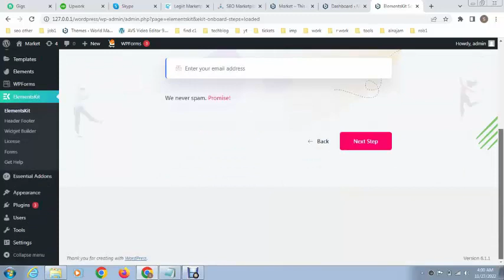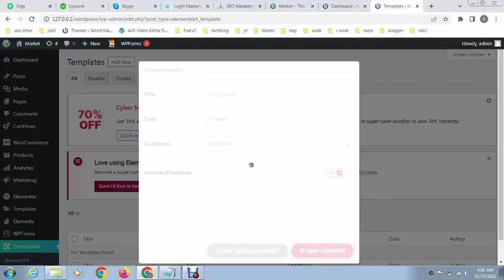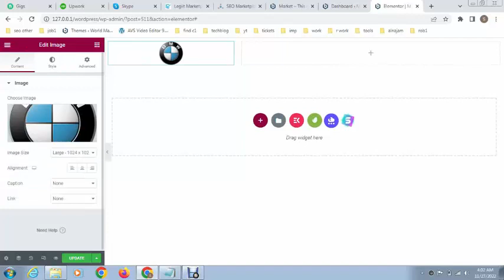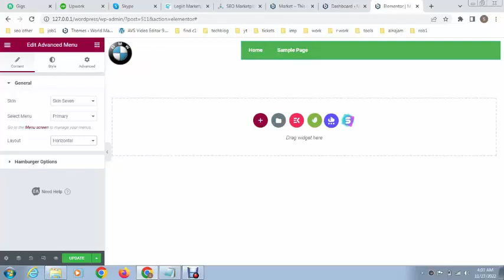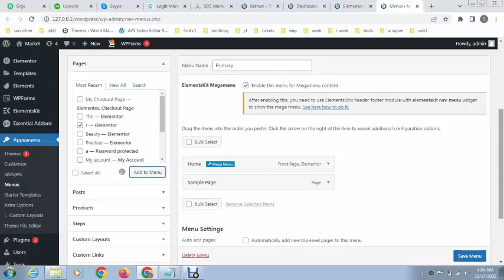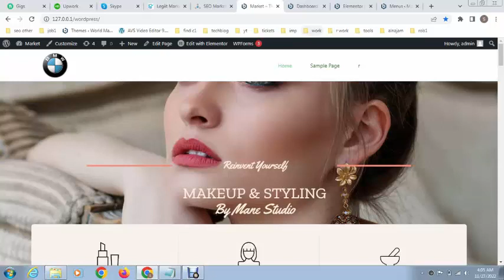How to Create Custom Header in Wordpress Website with Elementor Pro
How to Create Menu in Wordpress Website with Elementor Pro | Create Menu with Elementor Pro

Elementor Pro can be used to create a menu for a website. It has a powerful drag-and-drop menu builder that allows you to create a menu from scratch. This menu builder can be found under the Pro menu tab in the Elementor page builder.

To create a menu, start by adding a new page and selecting the Pro menu option. Then, add sections, columns and widgets to the page. You can add items to the menu such as links, drop-down menus, icons, images, and text. You can also customize the look and feel of the menu by adding different colors, fonts, and layouts.

Once the menu is complete, you can then add it to your website. Elementor Pro also allows you to save the menu as a template so that you can easily reuse it for future projects.